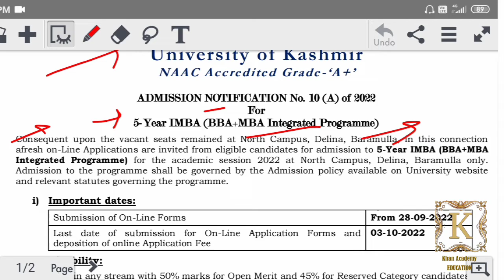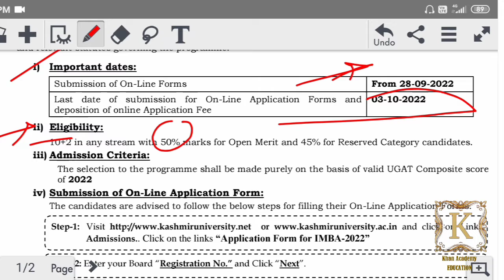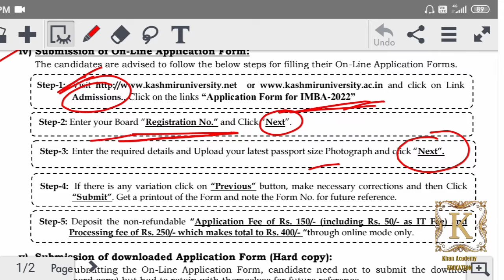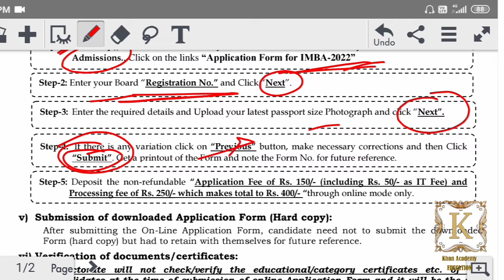Fresh Admission 2022: 5-Year IMBA Kashmir University.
javaidkhan.education

#5-yearIMBAapplicationform
applicationformreopenedfor5-year_IMBA